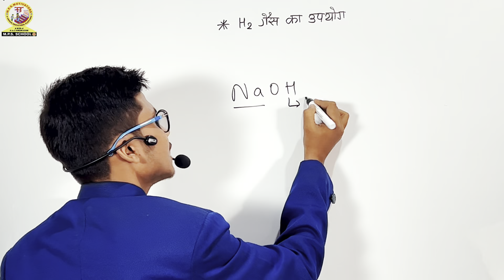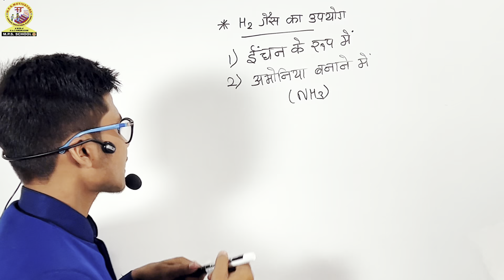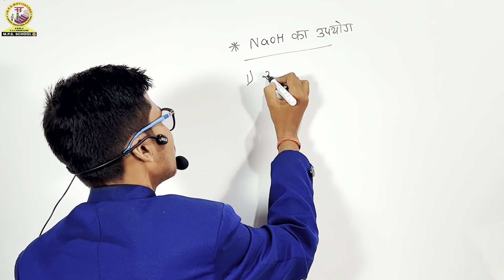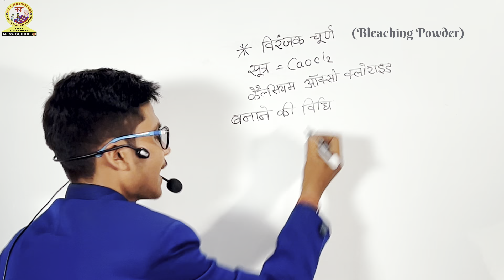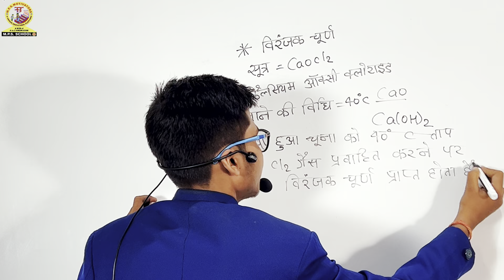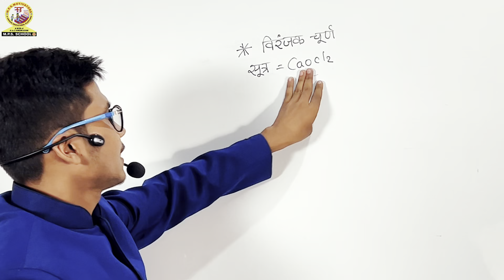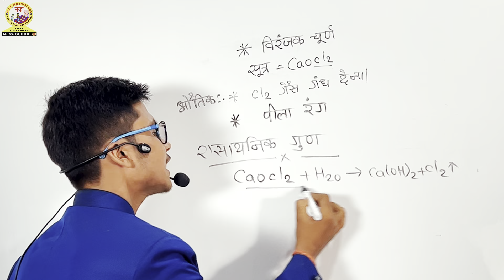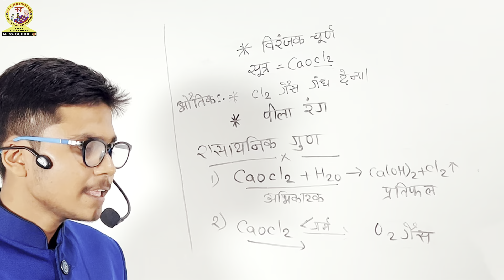Acid Base and Salt | Part 4 | NaOH, H2 और Cl2 का उपयोग । विरंजक चूर्ण बनाना.. विरंजक चूर्ण के गुण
Acid Base and Salt | Part 4 | NaOH , H2,  Cl2 के उपयोग|

विरंजक चूर्ण | बनाने की विधि | विरंजक चूर्ण के गुण |